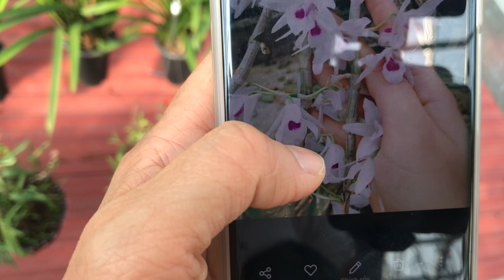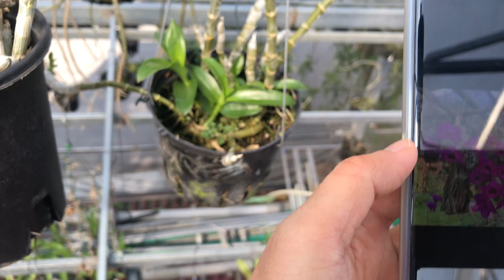BAO SHIP và giảm giá tận nhà. Lh 0813 328 111